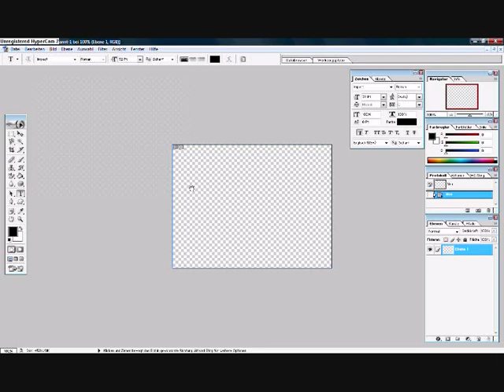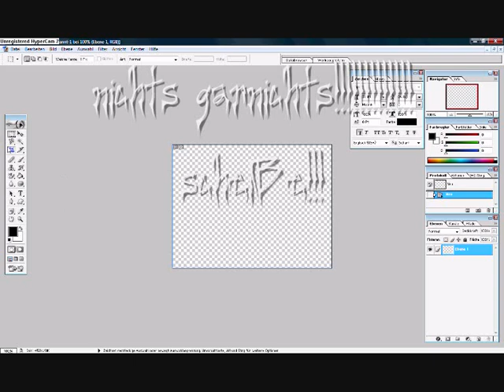Film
diese kake funzt nicht!!!